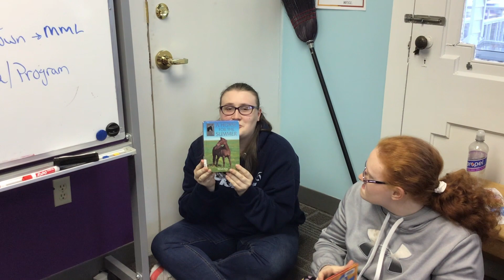TAC's Favorite Animals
Celebrate National Library Week with TAC! today, TAC shares their favorite animals, featuring books from the MML shelves. Find all these and more in person at MML or online at marvinlibrary.org.